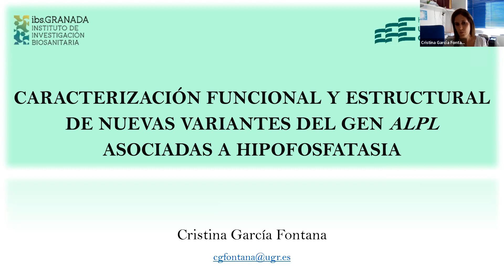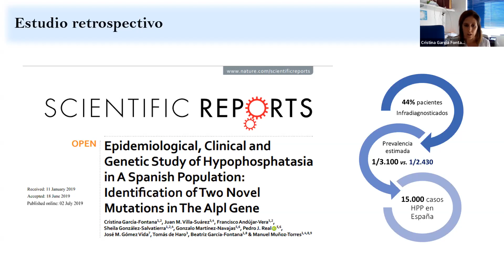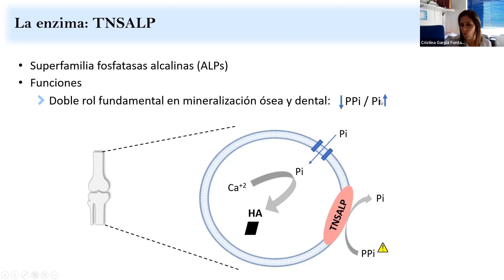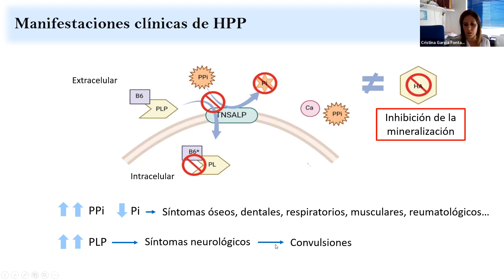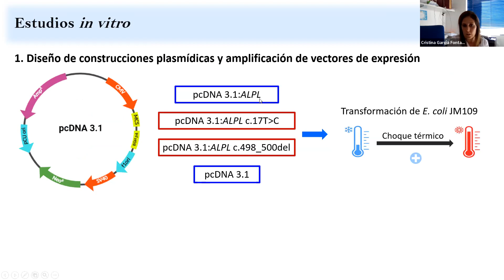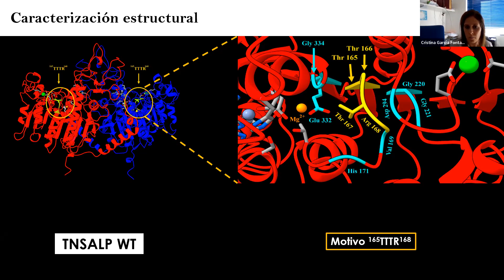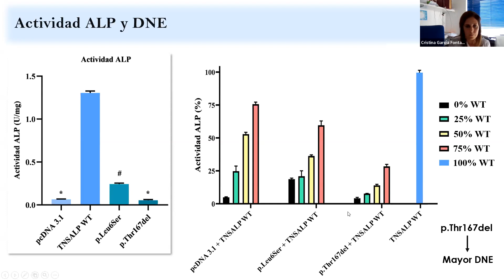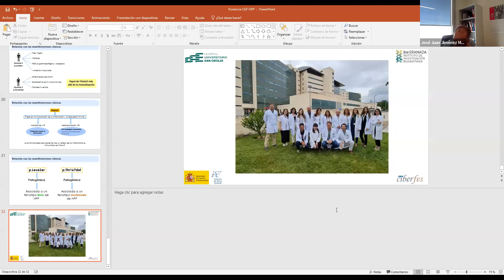Caracterización funcional y estructural de nuevas variantes del gen alpl asociadas a hipofosfatasia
Sesión de investigación del ibs.GRANADA impartida el 27 de septiembre de 2022 por la Dra. Cristina García Fontana. Unidad de Endocrinología y Nutrición. Hospital Universitario Clínico San Cecilio. Investigadora del grupo MP20 - Biomarcadores de Enfermedades Metabólicas y Óseas